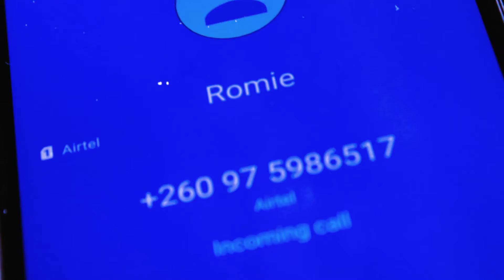Romie Lanz _ Heart Beat Official video